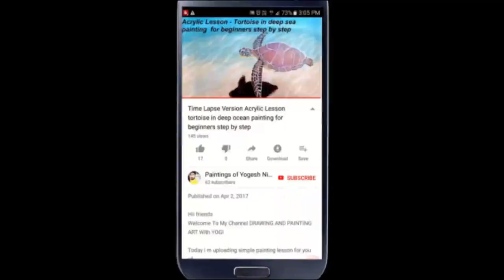Step by step Waterfall Painting for Beginners | Mountain Waterfall | Yogesh Nikam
Hii Friends,

About this Painting: learn how to paint Waterfall, draw mountains , river and trees, grass with flowers, stone and water and much more new techniques.

About Channel: This channel is all about painting demonstration/techniques videos.

Thanks for the support and watching my channel.